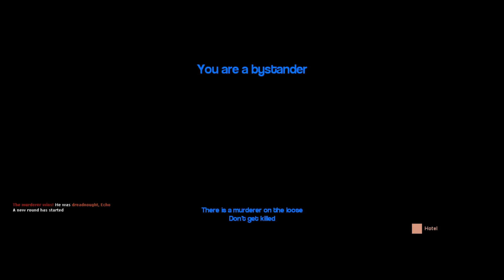Garry's mod Murder: "MLG Pan ops"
Friend's Featured:
Skeleton Lord
ThunderMRK